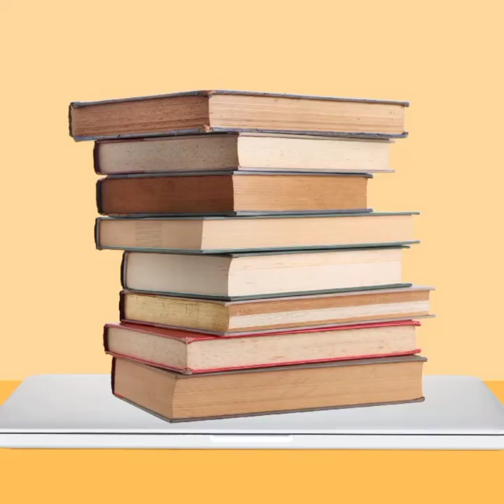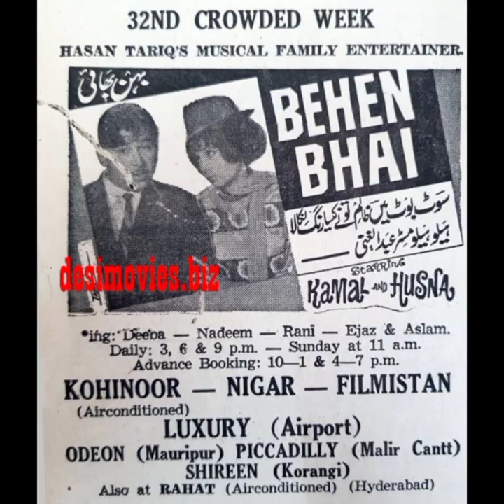Husna ji complete documentary in urdu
A
B
C
D
E
F
G
H
I
J
K
L
M
N
O
P
Q
R
S
T
U
V
W
X
Y
Z